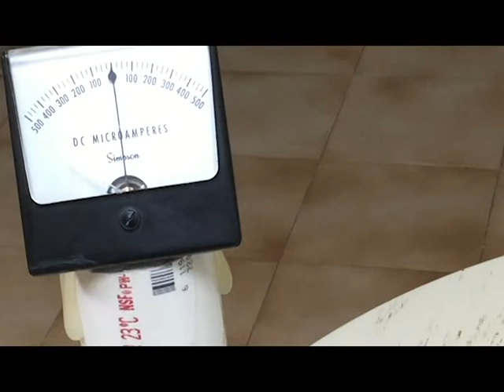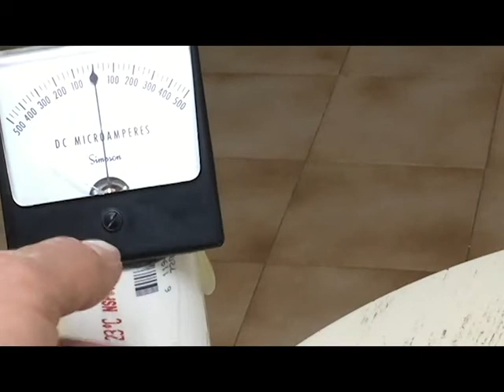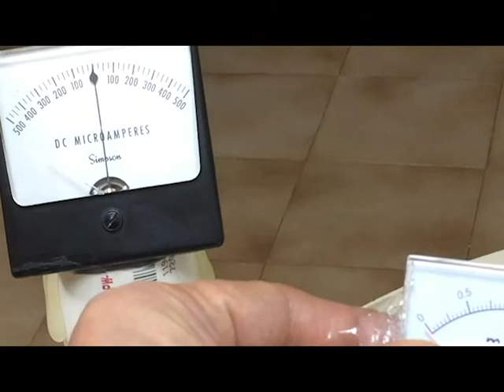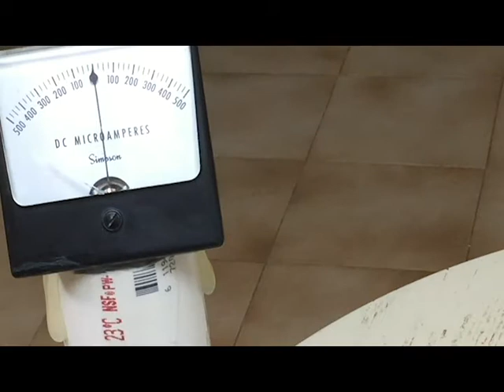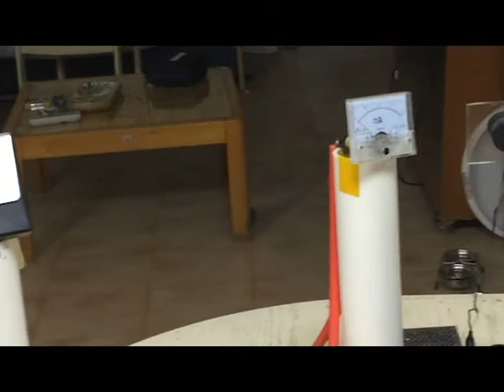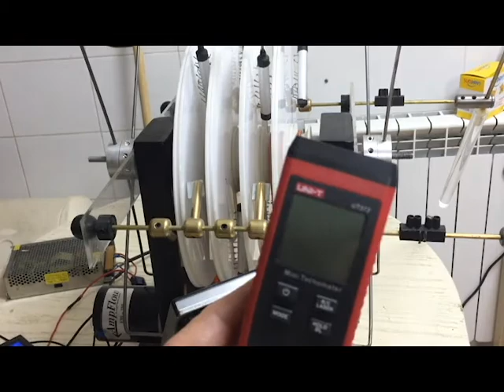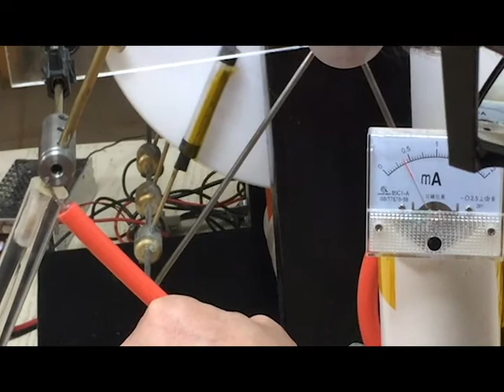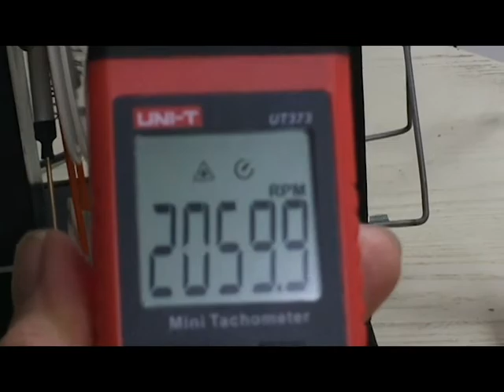Measuring Current From Static Electric Generators PART II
This is the second part of the current measuring video.  It's long but I hope interesting.  In the last part of the video, I mention the Chinese made $2.50 meter I used for testing is only 2x2 cm, I meant 2 x 2 Inches (roughly, it's more like 2" X 2.5")!